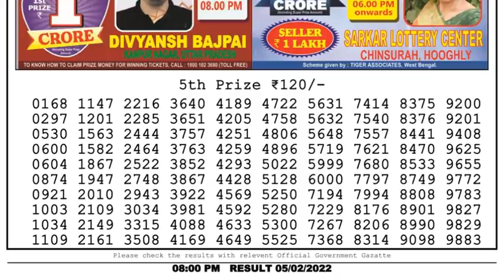Nagaland Lottery Sambad Result | Dear Lottery